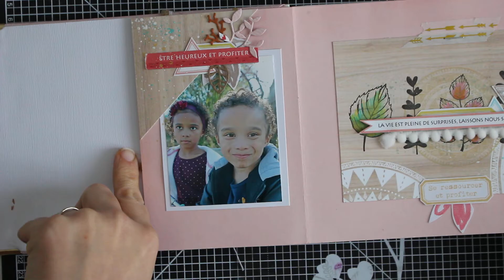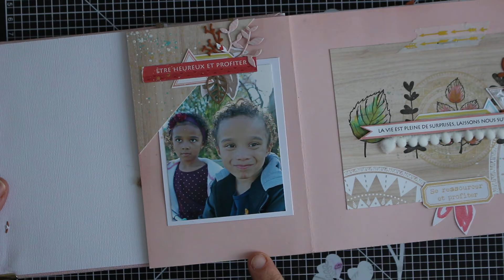*** Vidéo *** Mini Album Un jour en Automne